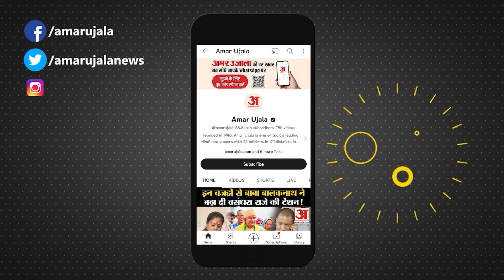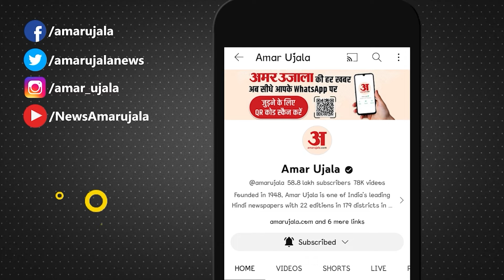Congress नेता Mahendrajit Singh Malviya ने बदली पार्टी, CP Joshi ने क्या कहा?...| BJP